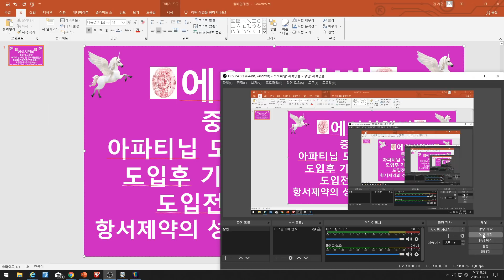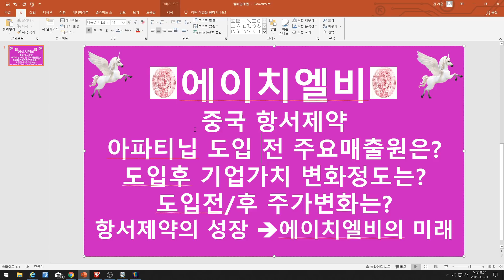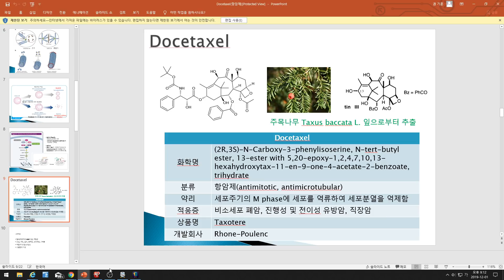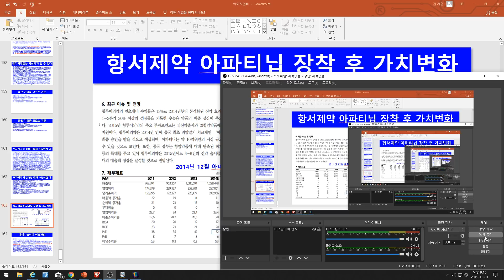[주식투자]에이치엘비(중국 항서제약/아파티닙 도입 전 주요매출원은?/도입후 기업가치 변화정도는?/도입전후 주가변화는?/항서제약의 성장 에이치엘비의 미래)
에이치엘비(중국 항서제약/아파티닙 도입 전 주요매출원은?/도입후 기업가치 변화정도는?/도입전후 주가변화는?/항서제약의 성장 에이치엘비의 미래)